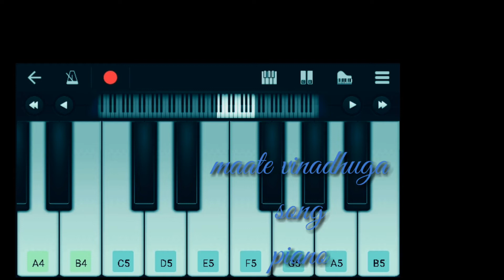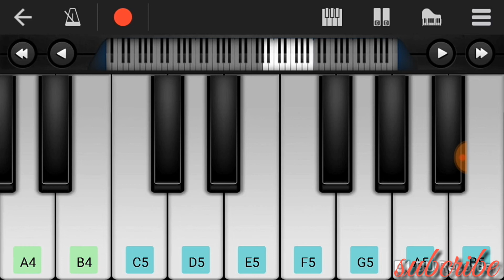Maate vinadhuga song in piano||taxiwala movie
Maate vinadhuga song in piano

▶Movie: Taxiwal

▶Song:  Maate Vinadhuga

            😍💐💐 More updates for you💐💐😍

                  💐💐💐💐Jai hind💐💐💐💐